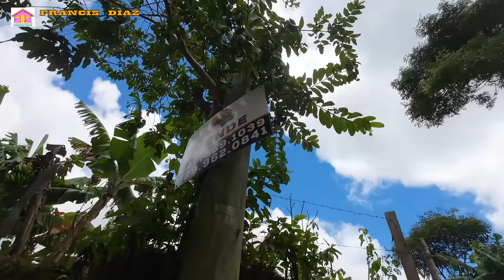MIREN POR QUE LA VIDA DEL CAMPO ES LO MEJOR QUE HAY. FRUTAS DEL CAMPO DOMINICANO .LA LOMITA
LA VIDA DEL CAMPO RD ES UN CANAL HECHO PARA COMPARTIR CON LAS PERSONAS DEL CAMPO AYUDANDO Y RESCATANDO COSTUMBRES DE NUESTROS CAMPOS, TRADICIONES QUE SE ESTAN PERDIENDO ,CULTURA, CUENTOS DE NUESTROS ABUELOS,COMO ERA LA VIDA EN EL PASADO.EL HOMBRE DEL CAMPO ,LA TIERRA ,LA NATURALEZA Y LA VIDA SENCILLA.CON EL APOYO DE USTEDES PODEMOS AYUDAR A PERSONAS HUMILDES Y DE ESCASOS RECURSOS.

en el canal FRANCIS DIAZ les traigo aventuras buscando con mi detector de metales y batea: oro,monedas y reliquias enterradas